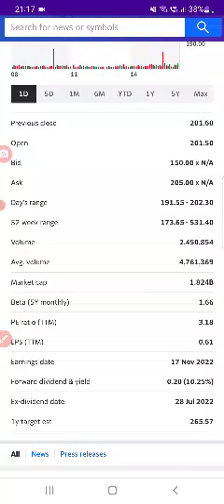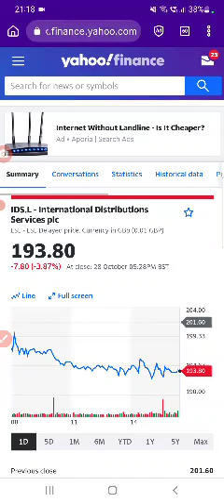royal mail aka ids.l